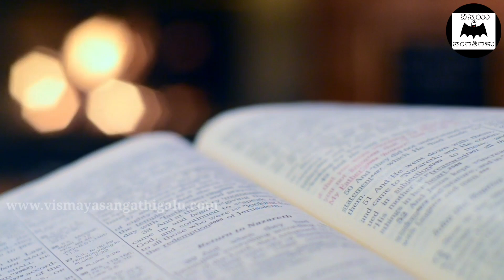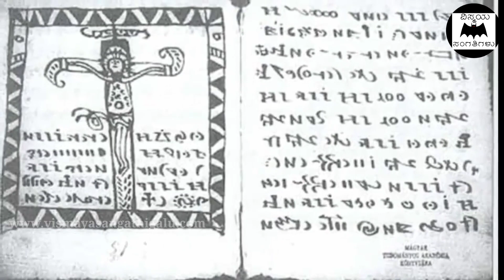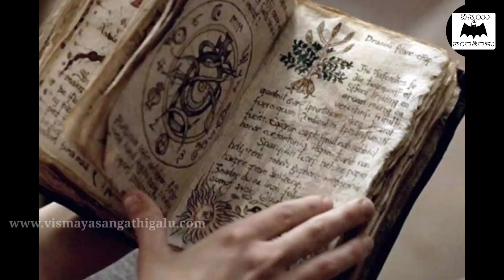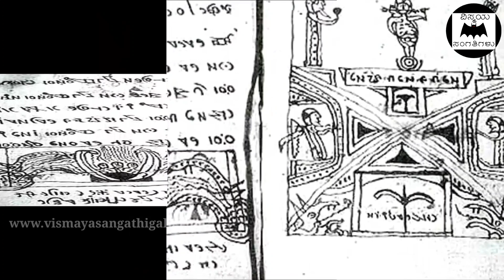ಜಗತ್ತಿನಲ್ಲಿರುವ ಅತ್ಯಂತ ನಿಗೂಢ ಪುಸ್ತಕಗಳಿವು..!! - Mysterious books in the world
In this video, we are explaining about the mysterious books in the world